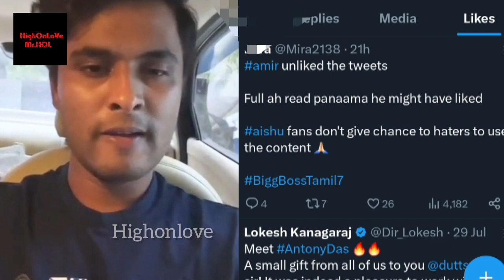🔴Amir Emotional Speech - Aishu Worst Game | Mani Raveena | Love Matter | Bigg Boss Tamil 7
🔴Amir Emotional Speech - Aishu Worst Game Play | Mani Raveena | Love Matter | Bigg Boss Tamil 7